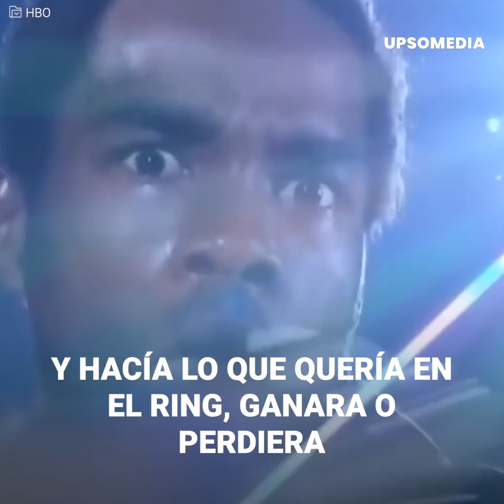Menospreció a todo el mundo y ahora es foco de lástima | Cracks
Charles Bennett se reía y menospreciaba a todos los árbitros, peleadores, entrenadores e incluso empleados, el peleador se estaba haciendo de una reputación detestable mientras creía estar en la cima del mundo sin imaginar que el destino le haría pagar cada una de las humillaciones que impartió...